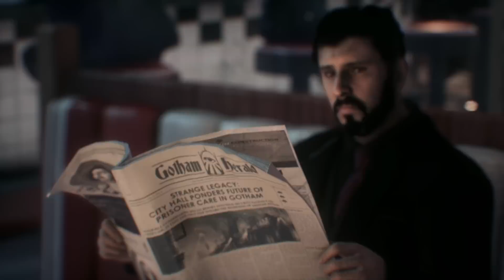Other Places: Pauli's Diner (Batman: Arkham Knight)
Other Places is a series of short films celebrating beautiful videogame worlds.